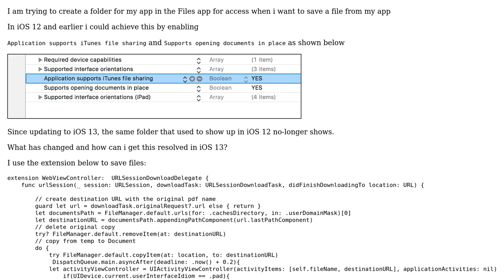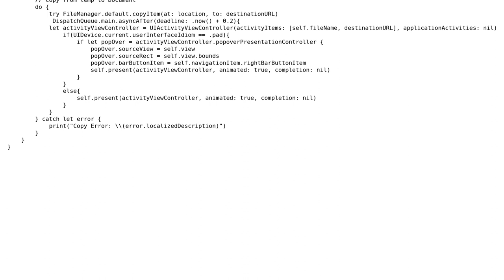On My iPhone folders, how to create a folder for my app? [iOS 13]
With thanks & praise to God, and with thanks to the many people who have made this project possible! You are responsible for your own actions.